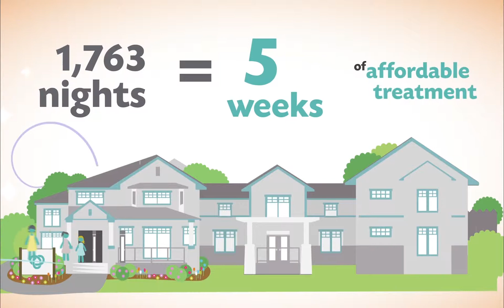Motion Graphic Card (Animated) | Sorrentino's Compassion House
We created this video thank you card for Sorrentino's Compassion House to send to their fundraisers and volunteers who support their cause.

We specialize in using motion graphics and animation for your marketing and communication needs.